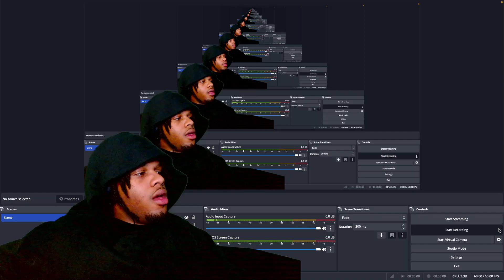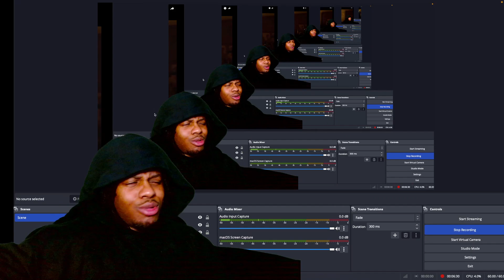Zach Bryan - Oklahoma Smokeshow (REACTION)